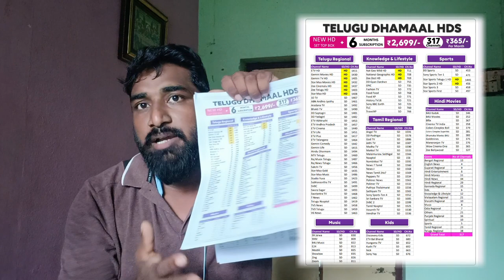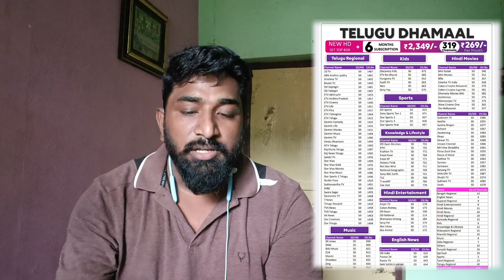have changed again in tataplay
టాటా ప్లే లో మళ్లీ కొత్త కనెక్షన్ Recharges ఆఫర్స్ మళ్లీ మారాయి
ఈ ఆఫర్స్ కేవలం మీ దగ్గరలో టాటా ప్లే ఆఫీస్ ఉన్నట్టైనా డీలర్ అయినా అక్కడ ఉంటాయి

Naveen 😊🙏